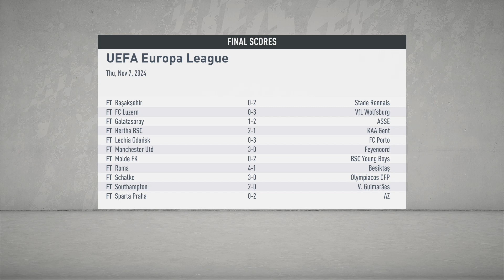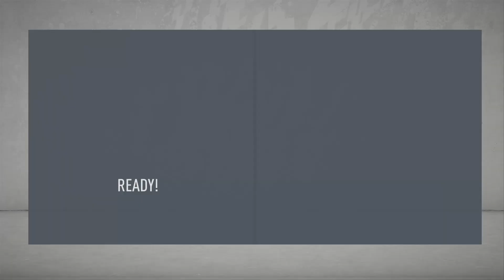FIFA 20 | Bradford City Career Mode | Episode #294 - Best save ever?!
In which we take on FC Midtjylland, and even though the scoreline is ridiculous, we bear witness to one of the best saves ever.